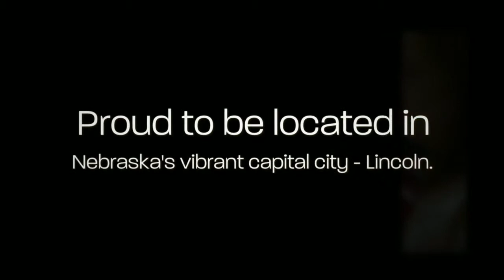UNMC College of Nursing